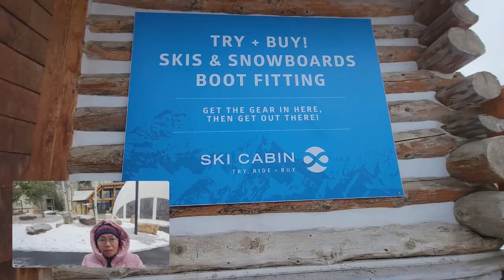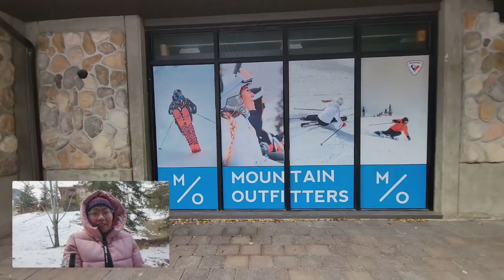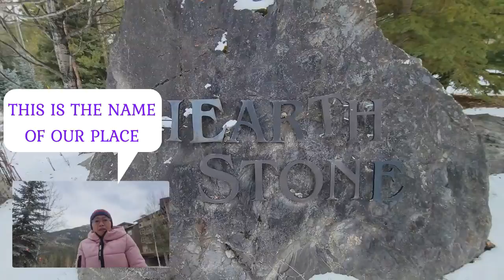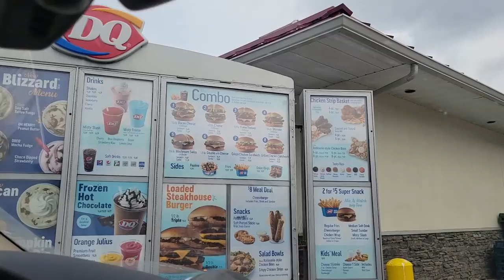PANORAMA SKIING RESORT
PANORAMA SKIING RESORT IS SET IN THE PURCELL MOUNTAINS,THIS EXPENSIVE SKI RESORT WITH A RELAX INN,CONDOS AND TOWNHOUSE IS A THREE MINUTES WALK FROM THE DISCOVERY QUAD SKI LIFT AND 2 KM FROM GREY WOLF GOLF COURSE.